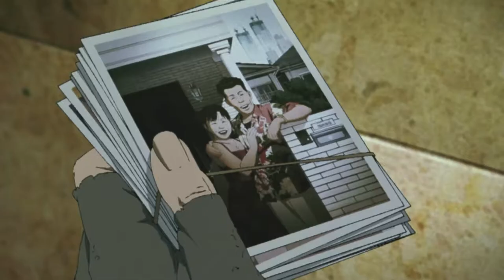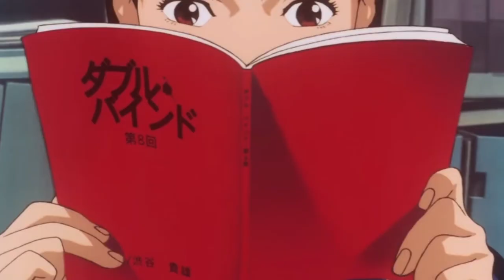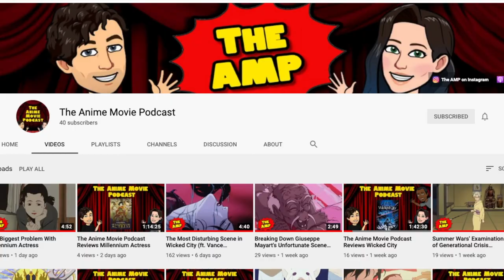Satoshi Kon's Films Ranked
This is a YouTube exclusive clip from The Anime Movie Podcast. In this clip, Joe goes through and ranks Satoshi Kon's best films from worst to best. It's a tough task, but it had to be done.